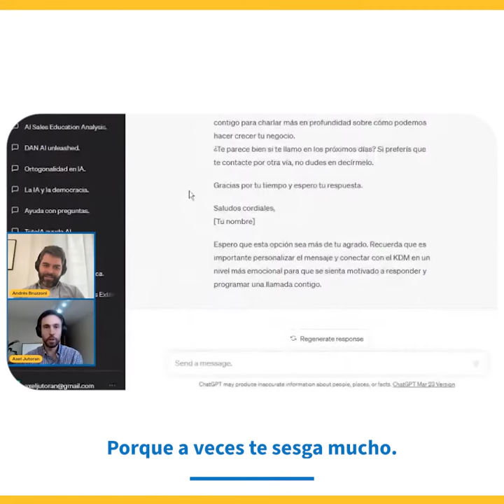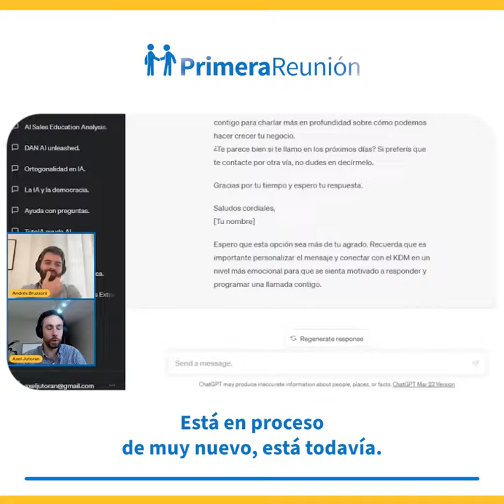Cómo usar ChatGPT para mejorar tus correos en frío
Mejora tus correos en frío con Chat GPT @Axel Jutoran nos comparte algunos consejos para impulsar tus correos en frío y aumentar tus posibilidades de éxito en tus campañas de email!

📧 Prueba ambos enfoques: Redacta primero tu correo sin la ayuda de Chat GPT y luego utilízalo para crear una versión mejorada.

🖋 Encuentra tu estilo: Conoce a tu audiencia y la forma en que te comunicas para asegurarte de mantener la esencia de tus correos.

💡 Inspiración y sugerencias: Utiliza Chat GPT para obtener ideas, sugerencias y mejorar la redacción de tus correos ya escritos.

🚀 Combina lo mejor de ambos: Crea un híbrido entre tu redacción original y las mejoras sugeridas por Chat GPT para lograr un correo efectivo.

💭 En constante evolución: Recuerda que Chat GPT aún está en desarrollo y no siempre entenderá completamente tus necesidades, pero puede ser una herramienta útil en el proceso de mejora.

- Si quieres ver la charla completa, te dejamos el link del video completo en el primer comentario
- Lanzamos el curso de SDR. Obtené la certificación oficial de Primera Reunión. Más información desde el enlace en e l primer comentario.